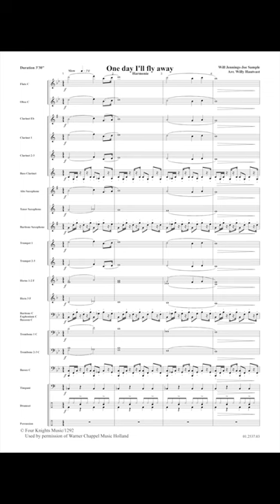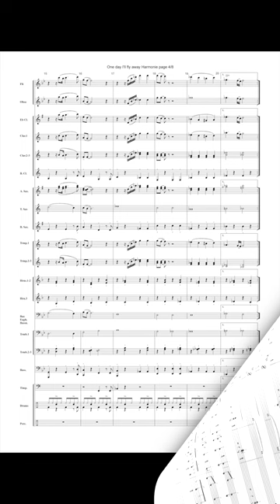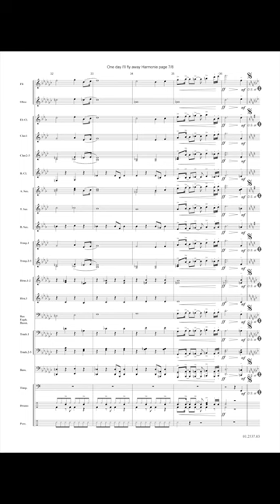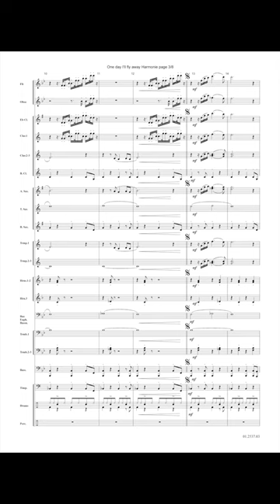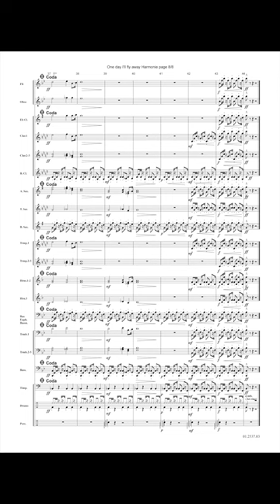One Day I'll Fly Away - Jennings/Joe Sample/Arr. Willy Hautvast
In this song by Randy Crawford, the stress lies on the beautiful quiet sound and most of all on the fine musical rendition. The theme travels all through the band.